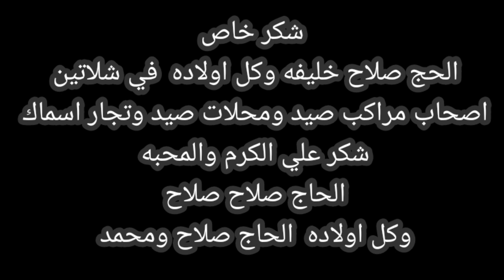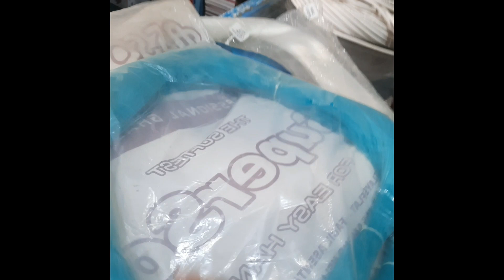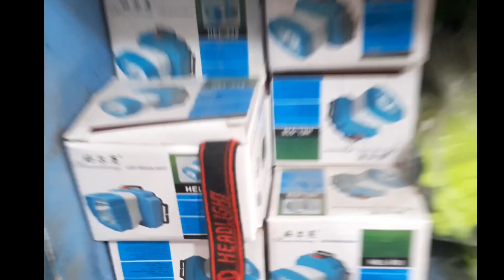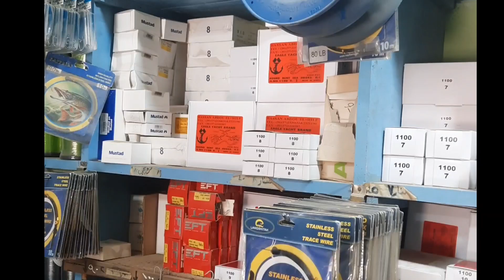ادوات صيد صيادين اكل العيش في الشلاتين